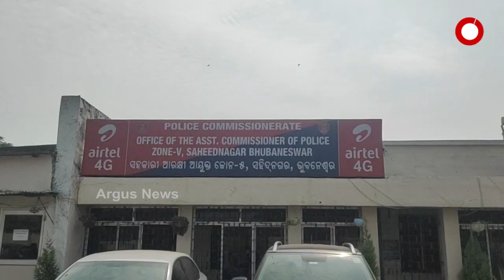ପୁଣି ରାଜଧାନୀରେ ଗଞ୍ଜେଇ ଚାଲାଣ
ରାଜଧାନୀରେ ଚାଲିଛି ବେଧଡକ ଗଞ୍ଜେଇ ଚୋରା ଚାଲାଣ । ଯାହାର ଆଉ ଏକ ବଡ଼ ଘଟଣାର ପର୍ଦ୍ଦାଫାଶ କରିଛି କମିଶନରେଟ ପୋଲିସ । ଯେଉଁଥିରେ 14 କେଜି ଗଞ୍ଜେଇ ଜବତ ହେବା ସହ 2 ଜଣଙ୍କୁ ଗିରଫ କରିଛି ପୋଲିସ ...
ଅଧିକ ଖବର ପାଇଁ ଡ଼ାଉନଲୋଡ କରନ୍ତୁ “Argus News” ଆପ୍